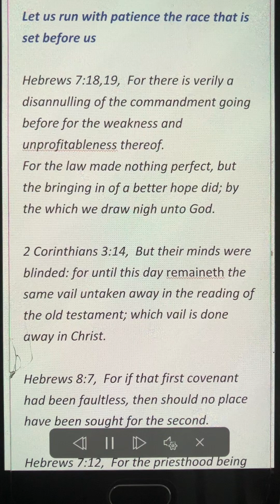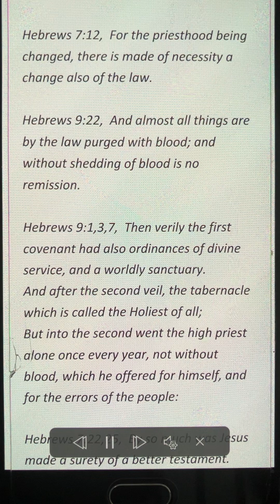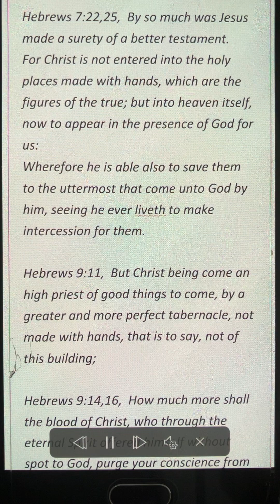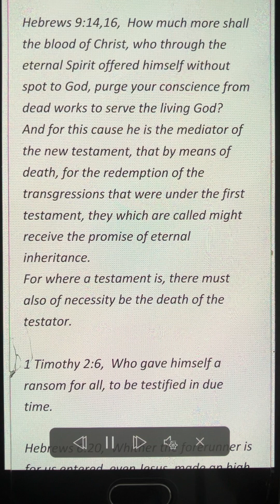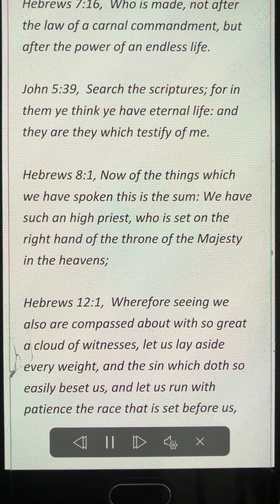Let us run with patience the race that is set before us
Hebrews 7:18,19, For there is verily a disannulling of the commandment going before for the weakness and unprofitableness thereof.
For the law made nothing perfect, but the bringing in of a better hope did; by the which we draw nigh unto God.

2 Corinthians 3:14,  But their minds were blinded: for until this day remaineth the same vail untaken away in the reading of the old testament; which vail is done away in Christ.

Hebrews 8:7,  For if that first covenant had been faultless, then should no place have been sought for the second.

Hebrews 7:12, For the priesthood being changed, there is made of necessity a change also of the law.

Hebrews 9:22,  And almost all things are by the law purged with blood; and without shedding of blood is no remission.

Hebrews 9:1,3,7, Then verily the first covenant had also ordinances of divine service, and a worldly sanctuary.
And after the second veil, the tabernacle which is called the Holiest of all;
But into the second went the high priest alone once every year, not without blood, which he offered for himself, and for the errors of the people:

Hebrews 7:22,25,  By so much was Jesus made a surety of a better testament.
For Christ is not entered into the holy places made with hands, which are the figures of the true; but into heaven itself, now to appear in the presence of God for us:
Wherefore he is able also to save them to the uttermost that come unto God by him, seeing he ever liveth to make intercession for them.

Hebrews 9:11, But Christ being come an high priest of good things to come, by a greater and more perfect tabernacle, not made with hands, that is to say, not of this building;

Hebrews 9:14,16, How much more shall the blood of Christ, who through the eternal Spirit offered himself without spot to God, purge your conscience from dead works to serve the living God?
And for this cause he is the mediator of the new testament, that by means of death, for the redemption of the transgressions that were under the first testament, they which are called might receive the promise of eternal inheritance.
For where a testament is, there must also of necessity be the death of the testator.

1 Timothy 2:6,  Who gave himself a ransom for all, to be testified in due time.

Hebrews 6:20,  Whither the forerunner is for us entered, even Jesus, made an high priest for ever after the order of Melchisedec.

Hebrews 7:23,24, And they truly were many priests, because they were not suffered to continue by reason of death:
But this man, because he continueth ever, hath an unchangeable priesthood.

Hebrews 7:16,  Who is made, not after the law of a carnal commandment, but after the power of an endless life.

John 5:39, Search the scriptures; for in them ye think ye have eternal life: and they are they which testify of me.

Hebrews 8:1, Now of the things which we have spoken this is the sum: We have such an high priest, who is set on the right hand of the throne of the Majesty in the heavens;

Hebrews 12:1,  Wherefore seeing we also are compassed about with so great a cloud of witnesses, let us lay aside every weight, and the sin which doth so easily beset us, and let us run with patience the race that is set before us,